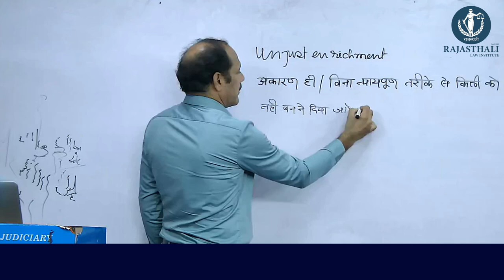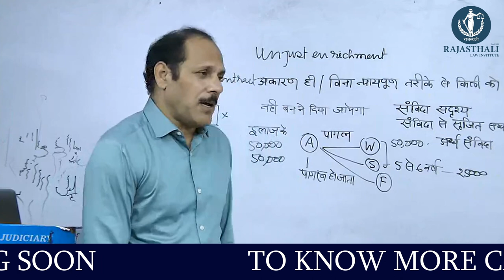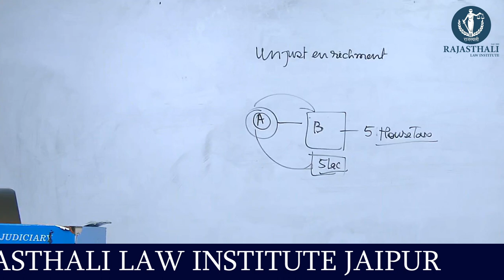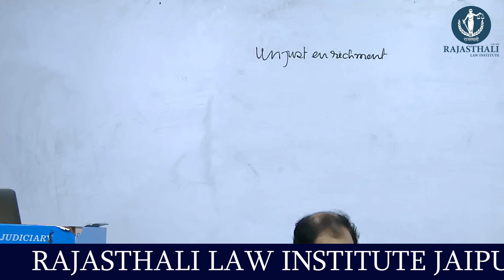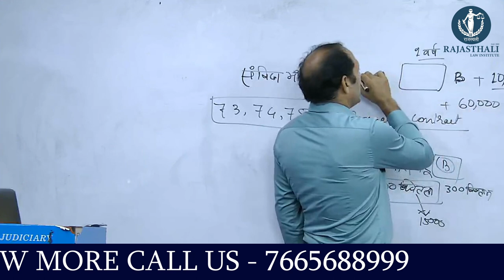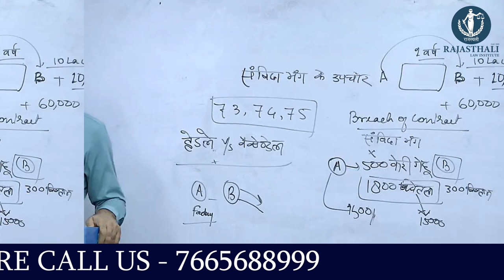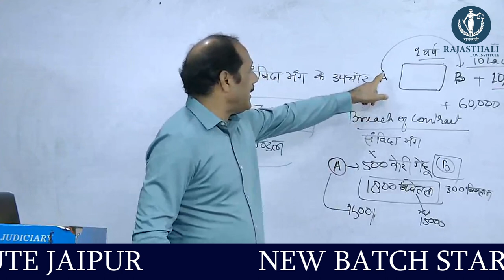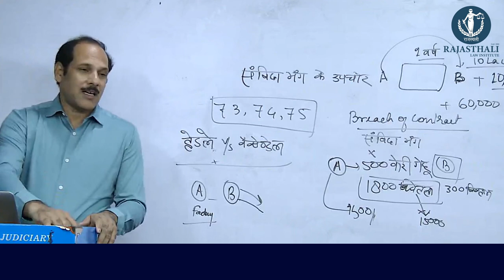INDIAN CONTRACT ACT BY MK SIR | RAJASTHALI LAW INSTITUTE JAIPUR